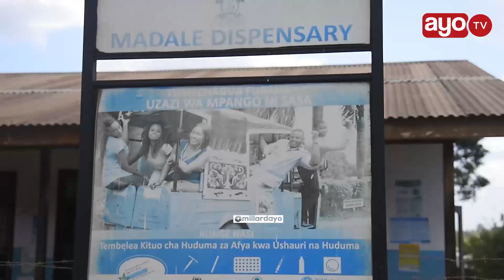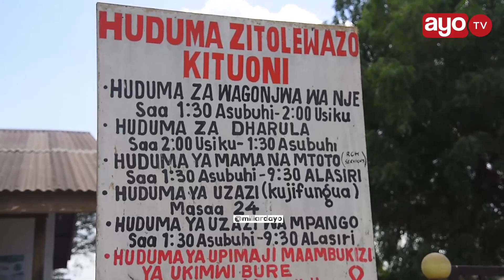DAMU YATOLEWA MADALE "WATU WANA HOFU YA MAJIBU, MATOKEO YA UKIMWI"